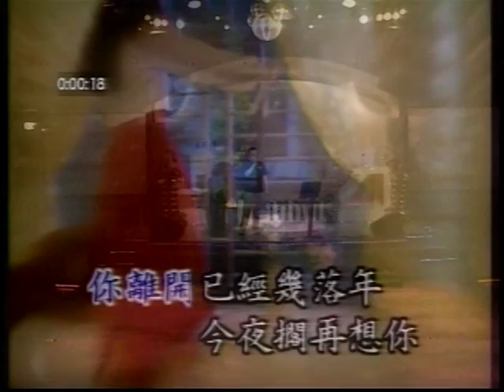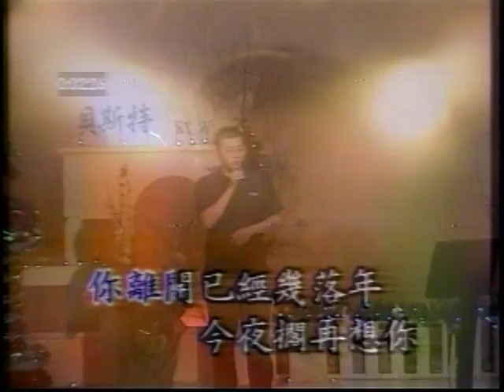陳銘宏-今夜擱再想你.VOB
貝斯特之友陳銘宏-今夜擱再想你